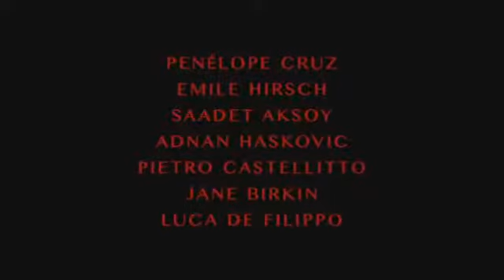Venuto al mondo di Sergio Castellitto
TRAILER DEL FILM